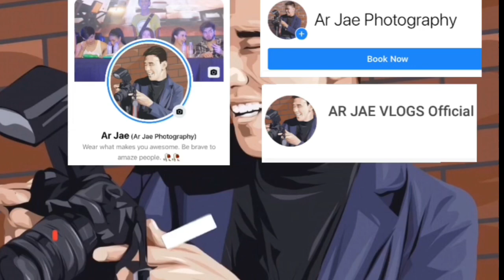CHIKAHAN with STEFF and JOANNA. Andaming REBELASYON | AR JAE